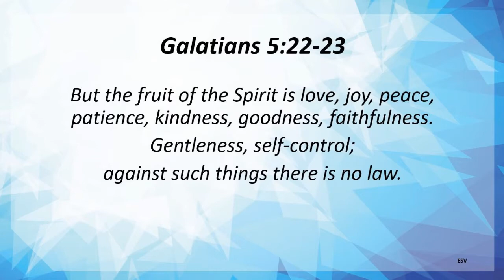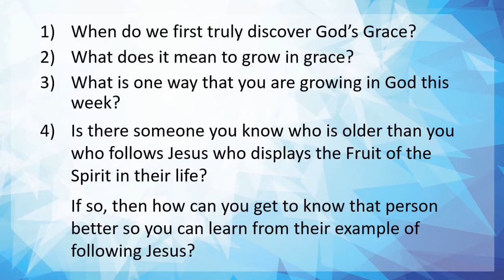Discovery of Grace 4.7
Commander Bill shares a large group lesson on Awana Discovery of Grace handbook section 4.7 - Discovery of Grace